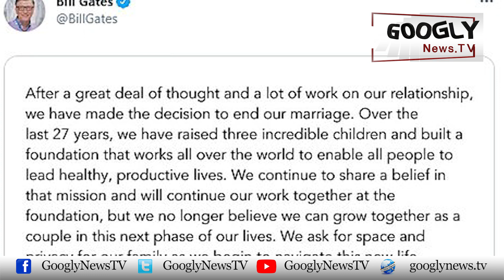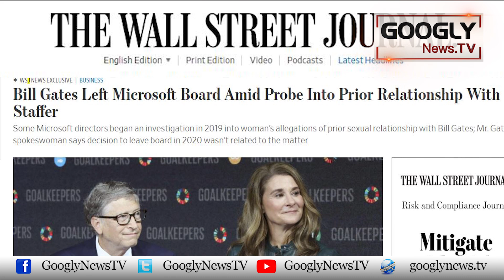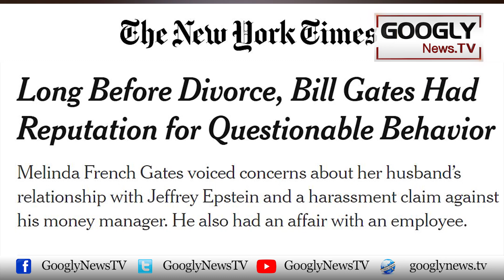Bill Gates Aur Melinda Kei Rahain Hamaisha Kai Liyay Juda Ho Gayein | Googly News TV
Bill Gates Aur Melinda Kei Rahain Hamaisha Kai Liyay Juda Ho Gayein